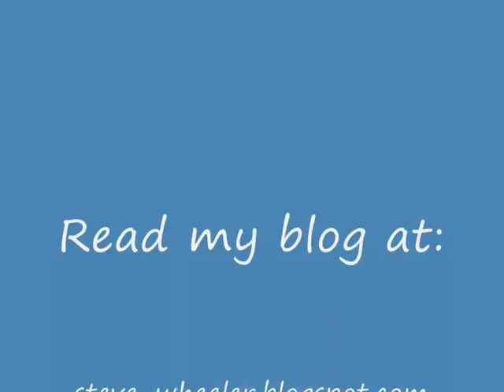3 things you should know about digital literacies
Steve Wheeler talks about digital literacies and how they can make life a whole lot better in the digital age.